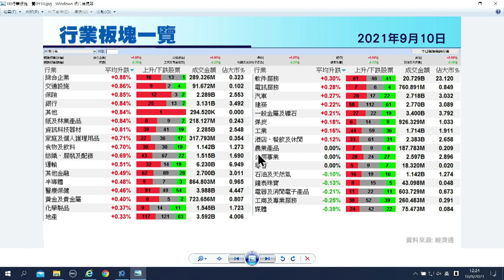【石Sir午市閒談】今日推介中鋁｜滙豐、港交所、騰訊、中電信、紫金最新部署 (2021年9月10日)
恒生指數中午收報26139點，升423點。期指應如何部署？《香港經濟日報》專欄作者石鏡泉（石Sir）推介中鋁（02600），另亦會分析滙豐（00005）、港交所（00388）、騰訊（00700）、中電信（00728）、紫金（02899）最新部署，詳情待石Sir為你分析。